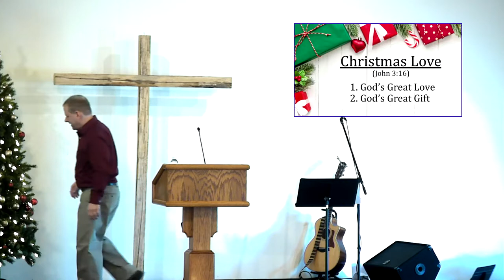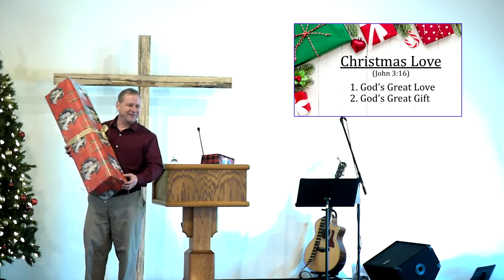John 3:16, "Christmas Love"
Preached on December 23, 2018 by Steve Brandon